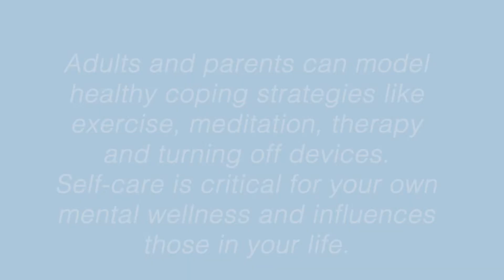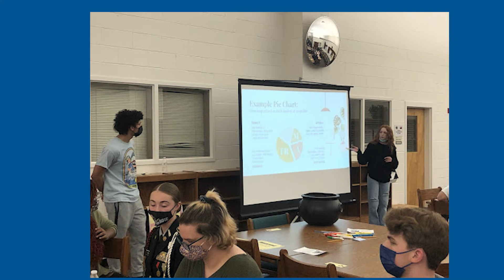Youth Mental Health Series: Our Take. How we are coping with the mental health crisis.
Mental Health America of Central Carolinas (MHA) talked to local high school and college students, parents and teachers to get their perspectives on what they do to help cope with the mental health crisis.

Support MHA's work to prevent suicide, offer supportive programming and provide free mental health education by texting MHAyouth to 71777.

Trigger warning:  Mentions experiences with suicide and mental health concerns.

You are not alone! Help is available. You can call National Suicide Prevention Lifeline at 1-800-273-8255 or get support by texting HELLO to 741741 for Crisis Textline.

to find local resources for both adults and young adults.